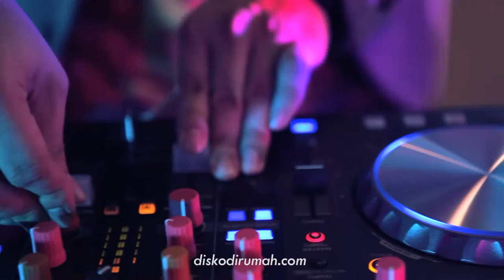Diskorporate : Biosensors International Sales Meeting Kick Off Asia